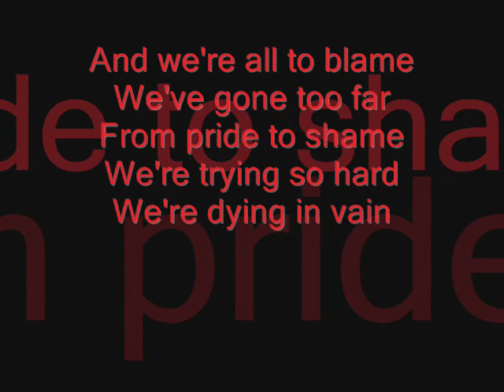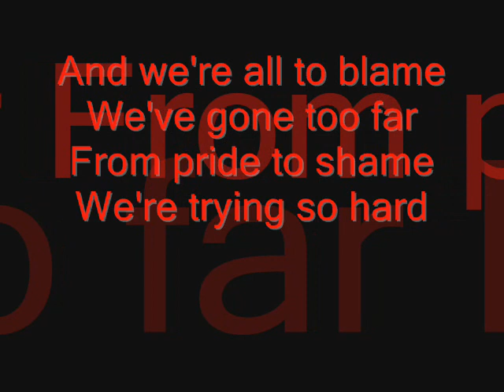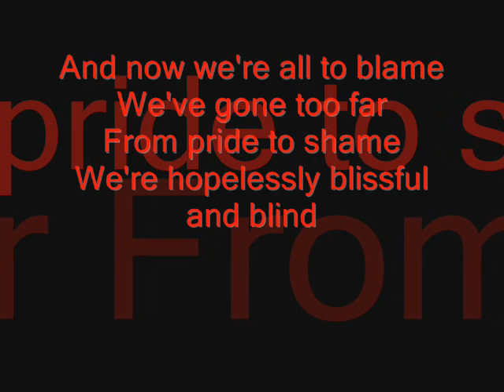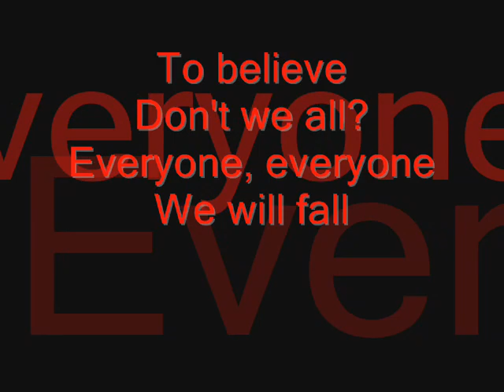for Matt..again :)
I made this, when I just have found out, that Matt isn't in Avril's band anymore, I then thought it was Avril's fault, that's why the video is a little bit angry. Anyway I still think I did a good job :)